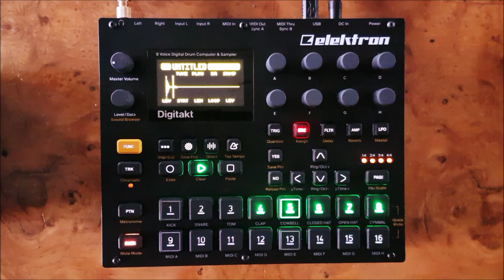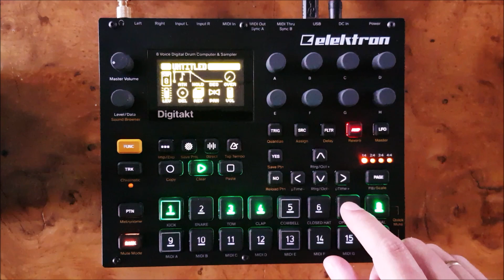Digitakt Sketch #26 Normal Fairy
I bought a sample pack called Phandora's Box by Elektron. I made the drums using samples from that pack, along with my usual piano samples (the notes C6 and C7 from FL Studio Mobile's piano). This time I'm using one sample per track instead of resampling the drums!